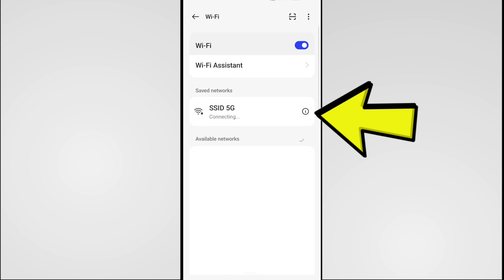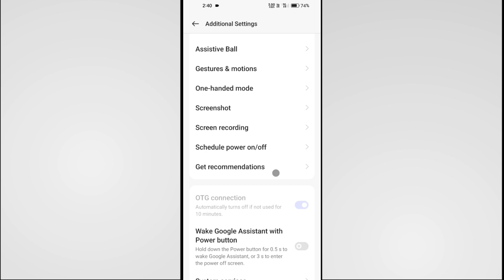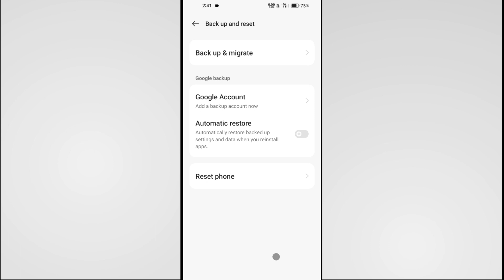WiFi Showing Connecting But Not Connected | WiFi Not Connecting On Android